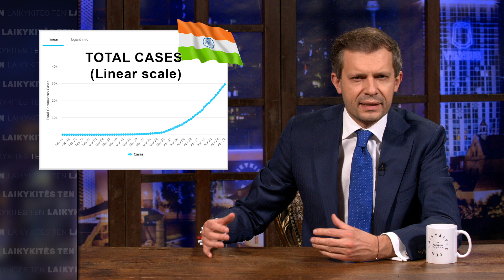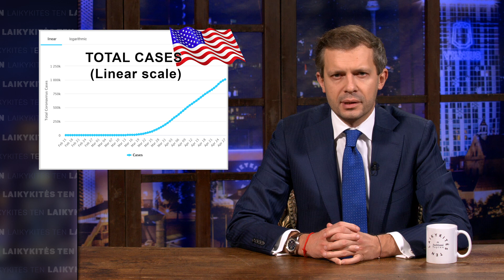TOP 8 kvailiausi būdai apsisaugoti nuo koronaviruso || Laisvės TV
Šią savaitę apžvelgiame kvailiausius būdus apsisaugoti nuo koronaviruso.

✅ „Laisvės TV“ - daugiau nei televizija!
Deklaruodami pajamas skirkite savo 1,2% „Laisvės TV“ ir leiskite parodyti, kad galime dar daugiau